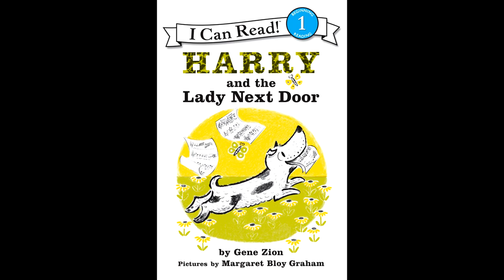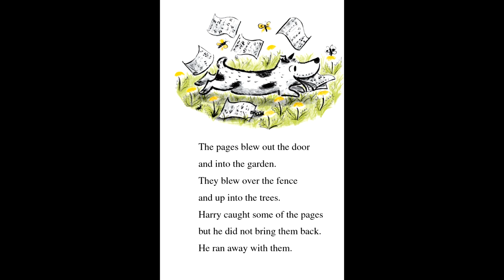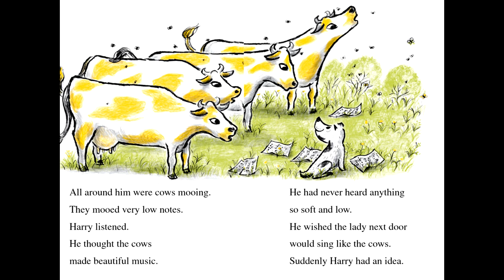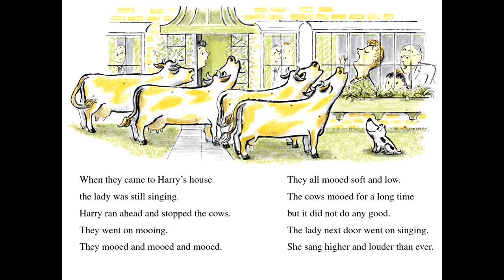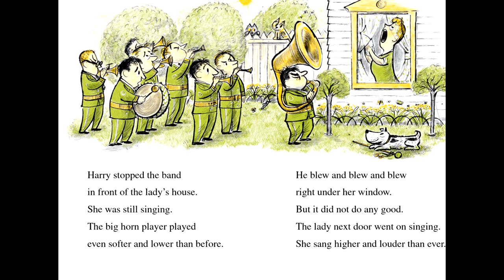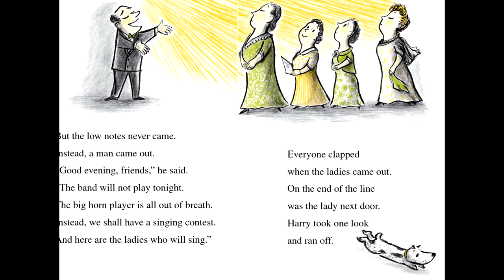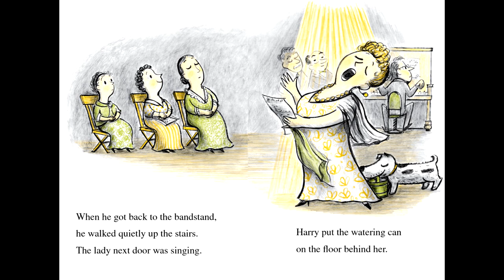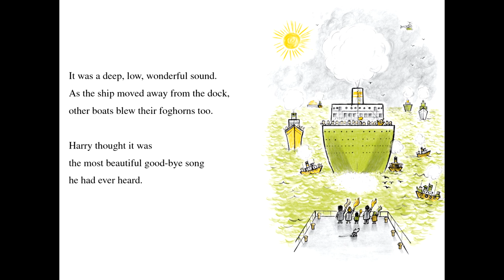Harry And The Lady Next Door by Gene Zion | Read by Grandmama